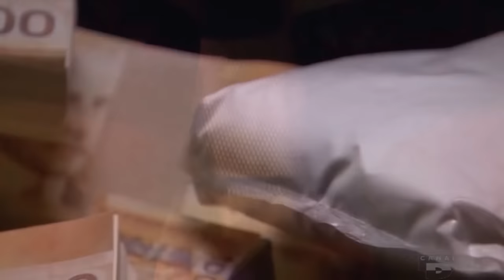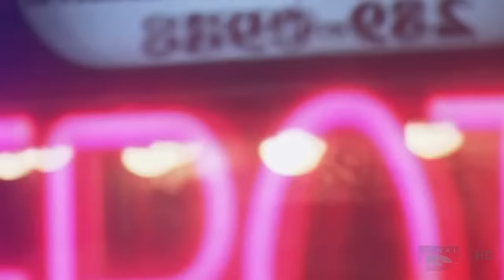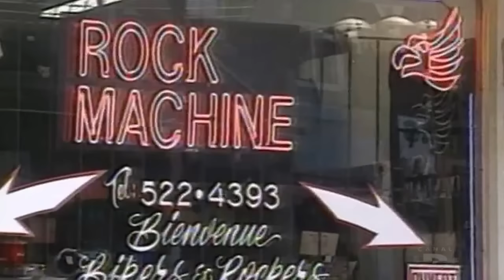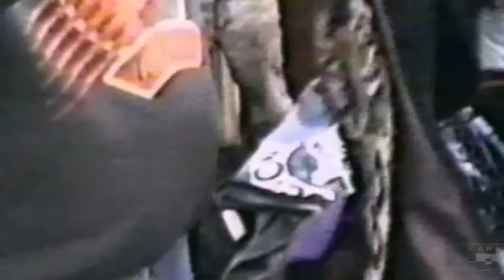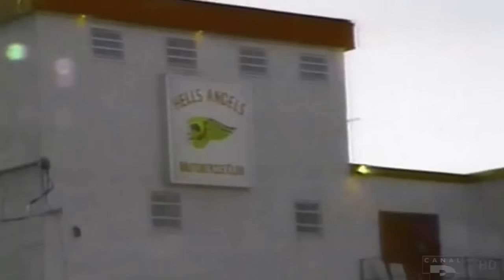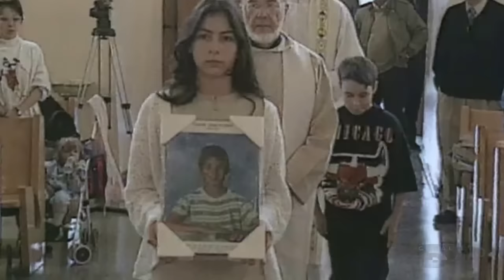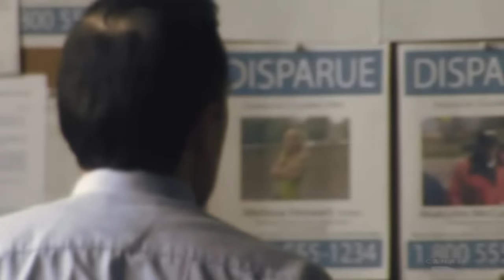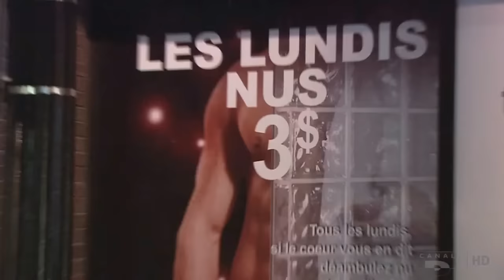Motards Hors La Loi : Rock Machine MC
Un épisode de la série de reportage Motard Hors La Loi sur la guerre entre les Rock Machine & les Hells Angels à Montreal